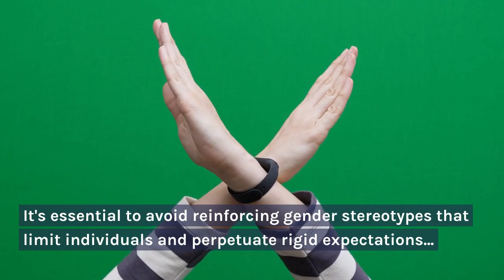Men Are Fixers: Why We Shouldn't Change Them | BrainyVibe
"Men Are Fixers: Why We Shouldn't Change Them"

In this video, we dive deep into the psychology behind why men are naturally inclined to be fixers. Whether it's solving problems, offering advice, or trying to make things right, many men feel a strong drive to "fix" situations. But is this something that needs to be changed? Join us as we explore the origins of this behavior, its impact on relationships, and why embracing this aspect of masculinity might just be the key to understanding and harmony.

🔍 Topics Covered:

The evolutionary roots of men as problem-solvers
How this behavior plays out in modern relationships
The benefits of appreciating the fixer mentality
Tips for better communication with the fixers in your life
💬 Join the Discussion: Do you agree that men are natural fixers? How has this impacted your relationships?